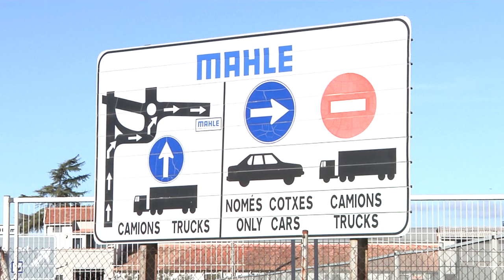El tancament de Nissan provocarà pèrdues a MAHLE Montblanc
Des de la Conca de Barberà es produïen components per la refrigeració dels vehicles que es fabricaven des de la Zona Franca. L'impacte econòmic pot ser superior als 4 milions d'euros per a la fabricant alemanya.